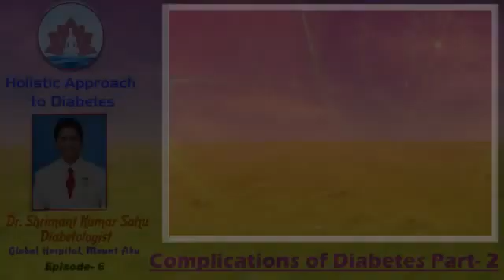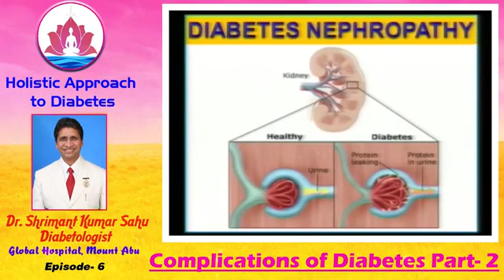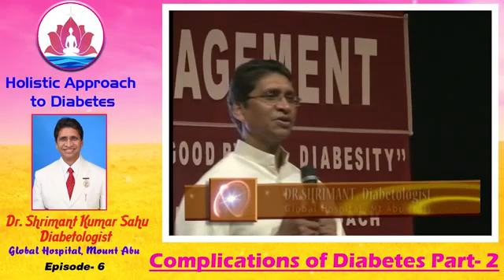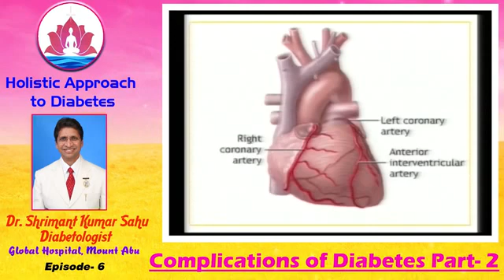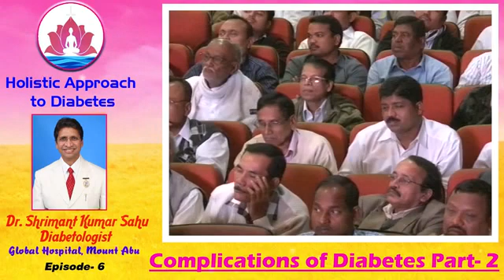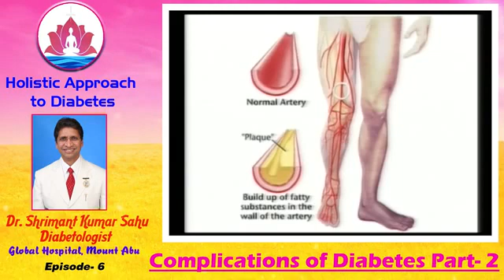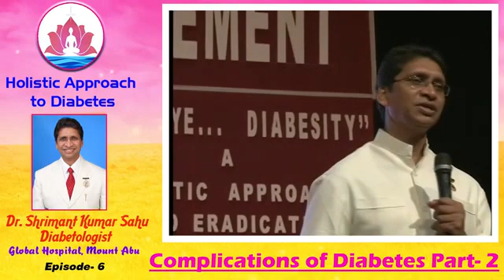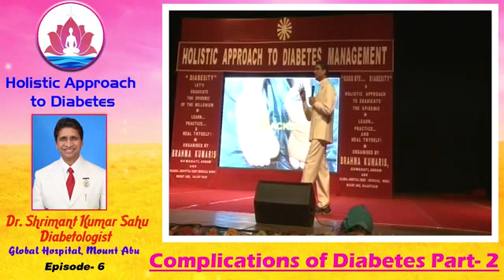06.Holistic Approach to Diabetes Episode -6- Dr.Shrimantji - Diabetologist , GHRC.Abu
06.Holistic Approach to Diabetes Episode -6- Dr.Shrimantji - Diabetologist , GHRC.Abu

BRAHMA KUMARIS AUDIO VISUAL OM SHANTI MUSIC, SHANTIVAN, ABU ROAD-307510